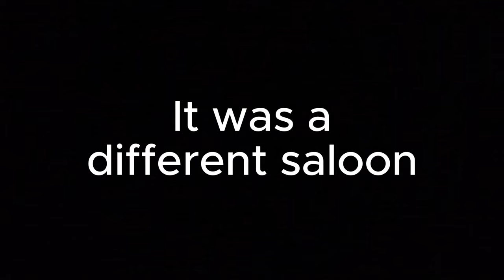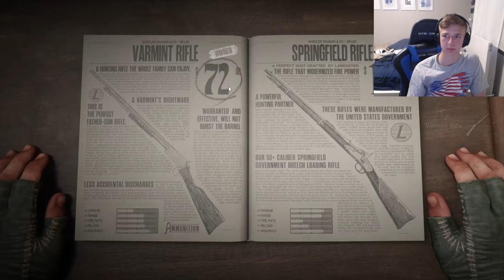Nolan Plays Red Dead Redemption 2 (I suck)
Join me as I play Red Dead Redemption 2, It's a fun time with crazy moments, so come watch the chaos unfold. Also, I stream this game, so if you want to talk with me while I play, you can certainly do that.